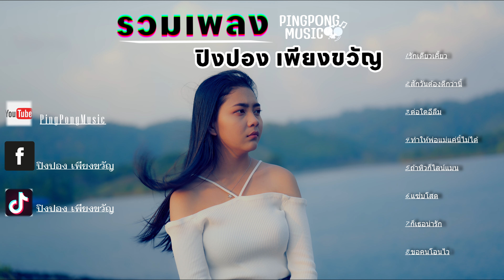รวมเพลง ปิงปองเพียงขวัญ